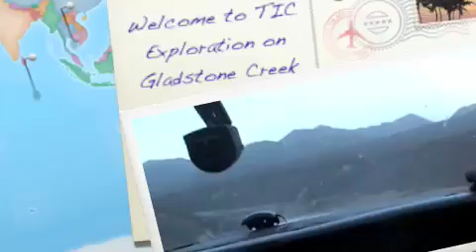Yukon Flying Cessna 206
Having some fun training our new  bush pilot, Darrin Reimer. I thought the music was appropriate considering this is a miners strip. The video was done late in the day, so you can get a glimpse of a sunset on Kluane Lake.